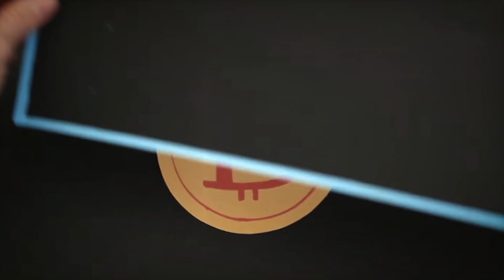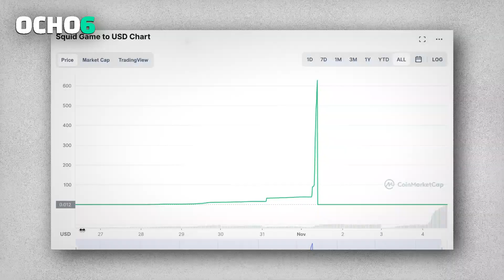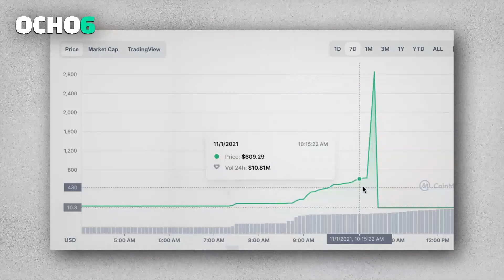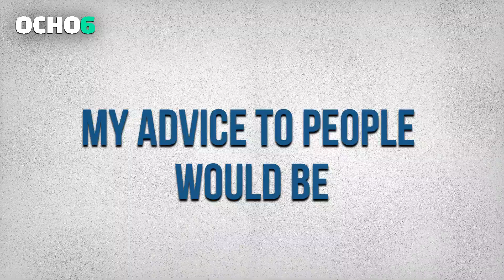What is the 'Squid' Coin ? SQUID Scam Explained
This Time, There has been news, about a new Crypto called "Squid Game". and has quickly turned into a multi-million-dollar Scam.

In this video, we are going to explain what the Squid Game crypto is, The reasons for its rapid growth, and how the Squid Games Crypto scam worked.

What is the Squid Game Crypto?

Well, The Squid Game is a cryptocurrency token like Polkadot, Cardano, and Solana. But, it isn't a meme Crypto;

Inspired by the hugely popular South Korean Netflix series Squid Game.

In this currency, called Squid, people can earn tokens by playing online games or "play-to-earn cryptocurrency".
Hi, This is Ocho 6 Youtube Channel i talk about Finance and Crypto